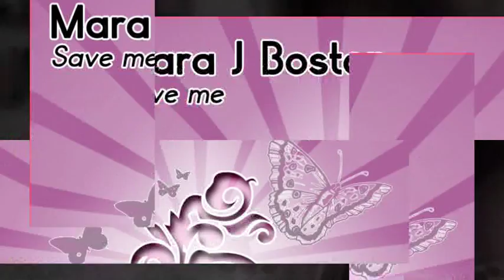1 - Buena Suerte - Proyecto Caribe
If you like this song find and listen:
Proyecto Caribe Uno digital audio release series.

Latin music experience from Officina Sonora records
Extract from Proyecto Caribe Uno xperience digital audio release series.